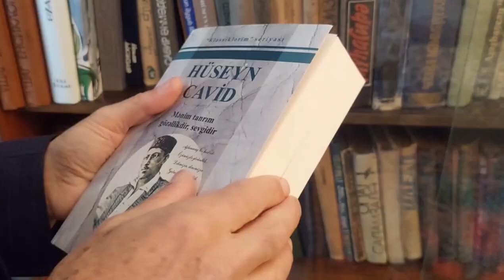Şeiri ilə gündəm olan MÜƏLLİM